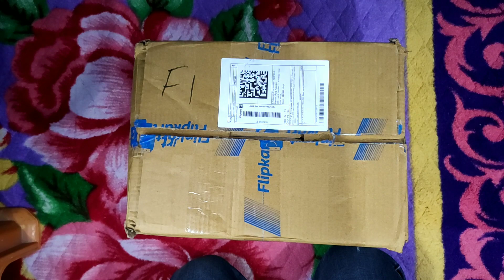Agv k1 | Vega bolt | First Unboxing vedio |in Doda.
Song I used in the vedio :-

Intro song Jungle ( Instrumental )
Shxwn Jungle